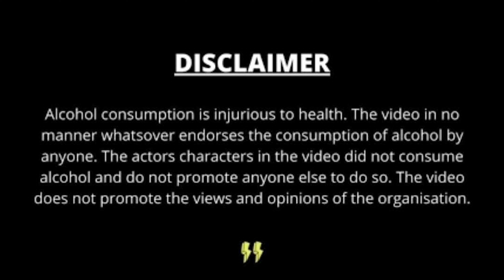Hostel Cover Song | Rahul Chaudhary | Full Punjabi Song | Sharry Mann | Natkhat Picture Production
Presenting "Sharry Maan" latest Punjabi Song Hostel only on Natkhat Picture Production.

Connect with Rahul Chaudhary 615

FOR CALLERTUNES - sms HOSTEL1 To 54646

Casting .⭐
Rahul Chaudhary
 Vandana
shizuka
 Shivam
Aman
Jamal
Atul
Akash
Vipin
Shadab
Rahul Kumar

Camera handle by. 🎥

Rahul Chaudhary
Khurshid Khan

Edit by .📸

Rahul Chaudhary

Location.

Lucknow, Barabanki